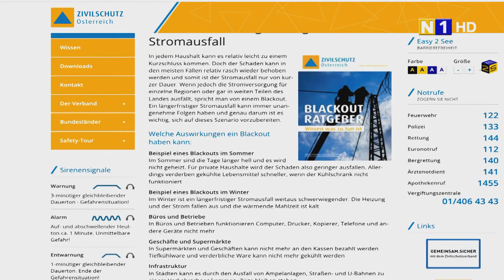Expertengespräch zum Thema ‚Blackout‘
In jedem Haushalt kann es relativ leicht zu einem Kurzschluss kommen. Doch der Schaden kann in den meisten Fällen relativ rasch wieder behoben werden und somit ist der Stromausfall nur von kurzer Dauer. Wenn jedoch die Stromversorgung für einzelne Regionen oder gar in weiten Teilen des Landes ausfällt, spricht man von einem Blackout. Ein längerfristiger Stromausfall kann immer unangenehme Folgen haben, weiß Zivilschutz- und Katastrophenschutzexperte Arno Berr.